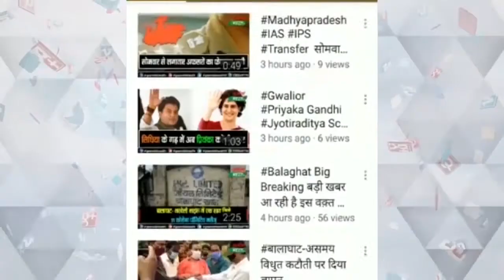महाकाल मंदिर में चमत्कार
उज्जैन के महाकाल मंदिर में मिले 1000 साल पुराने मंदिर के अवशेष
एएसआय की तीन सदस्य दल पंहुचा महाकाल मंदिर
जांच में दावा करीब 1000 साल पुराने है मंदिर के अवशेष